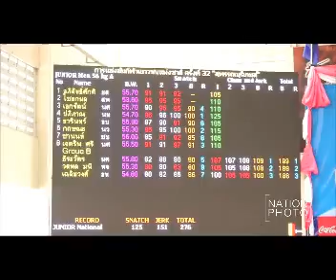ยกน้ำกีฬาเยาวชนแห่งชาติ ครั้งที่ 32 "สุพรรณบุรีเกมส์"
ปฎิภาณ บุบผามาลา(เสื้อส้ม) นักยกน้ำหนักหนุ่มจากนครราชสีมา คว้าสามเหรียญทอง ท่าสแนทช์ 100 กก. คลีนแอนด์เจอร์ค 125 กก. น้ำหนักรวม 225 กก. ในรุ่นไม่เกิน 56 กก. ชาย ในการแข่งขันกีฬาเยาวชนแห่งชาติ ครั้งที่ 32 "สุพรรณบุรีเกมส์" ที่โรงเรียนกรรณสูตศึกษาลัย เมื่อวันที่ 10 มี.ค. 2559 ภาพ วิสันต์ โพธิ์งาม (Wisan Po-ngam) วิสันต์โพธิ์งาม ‪#‎NationPhoto‬